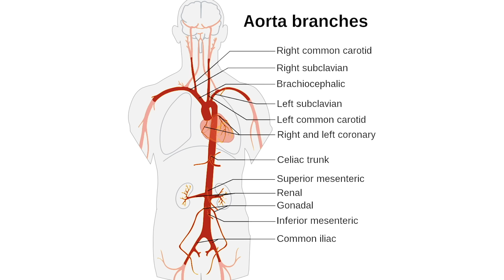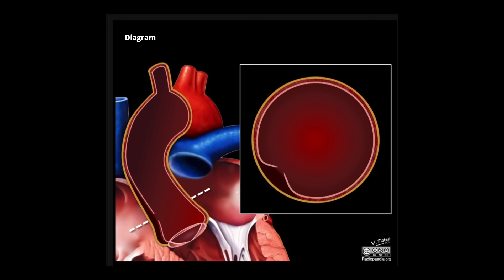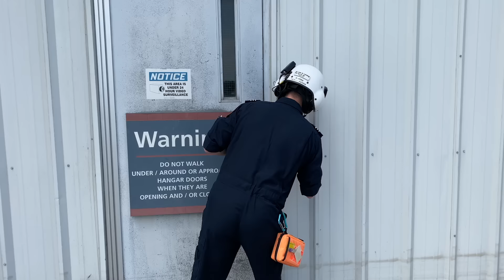MEDICAL EMERGENCY: Day in the Life of a Doctor Shadowing a FLIGHT PARAMEDIC!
Join me as I spend the day with flight paramedics in helicopters!! As a doctor I don't usually see patients before they arrive at the hospital with a medical emergency, so it's fascinating to see this process! Plus riding in a helicopter is a pretty amazing work environment!

Huge thank you to Mike, Evan and Ornge for this incredible experience!

📸 Image Credits:
- Aortic dissection illustration: Tatco, V. Pathogenesis of aortic dissection (illustration). Case study, Radiopaedia.org.